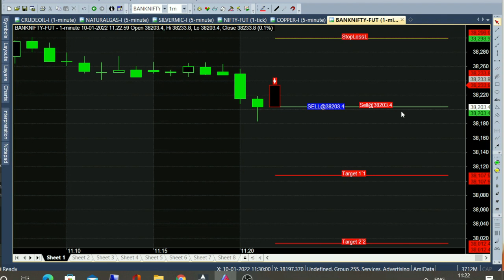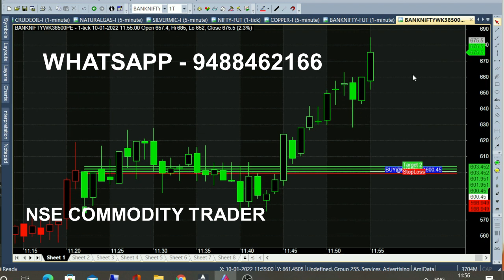Bank Nifty Option Best App For Intraday Trading Tips | Banknifty Best Setup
Banknifty Option Best App, Bank Nifty Best Setup for Intraday Trading Tips.

⏱️⏱️TIME CODES⏱️⏱️
0:00​ - Special Chart For Intraday Traders
0:30 - Automatic Calls
1:00 - Option Traders
2:00​ - Almost 100 Point Target
3:00​ - 96 Point Profit
4:00​ - Market Opening 9.15 Am
4:50​ - 38500 PE Put Option